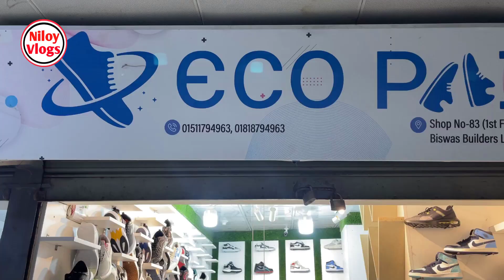Sneakers price in Bangladesh 2023 | Buy Best Quality Shoes Sneakers | New China Shoes | Niloy Vlogs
Shop Address: ECO PAIR
Shop No-83, Level-2, New Market City Complex Biswas Builders,Dhaka-1205
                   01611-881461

🎯Note -যে কোন পণ্য ক্রয় করার পূর্বে পণ্য + পণ্যের মান যাচাই করবেন।➡️আর্থিক লেন-দেন করতে সতর্ক থাকবেন⬅️

Related Tag